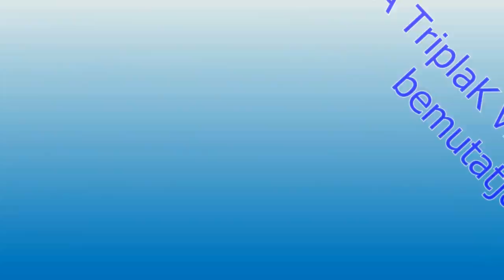[HD] Tömegközlekedés Ausztriában 2019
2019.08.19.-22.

Ausztriai kiruccanásunk során némi tömegközlekedéses anyagot is sikerült felvennem, ebben a videóban ezeket gyűjtöttem egy csokorba.
Általánosságban elmondható, hogy az Osztrákok jobban állnak tömegközlekedési járművileg: korszerűbbek, tisztábbak és úgy általában rendezettebbek. Ám így is akad néhány ismerős arc a videóban: Bombardier Talent, melyből a MÁV-nak is van pár darab, Siemens Desiro ML amiből a GySEV is üzemeltet, Mercedes-Benz Citaro C2 amiből a VT-Arriva sokat üzemeltet Budapesten, na meg (leginkább) Hűvösvölgy térségéből ismerős midi Solaris.
Még egy, ennél jóval hosszabb videó várható a közeljövőben, a méltán híres Achenseebahn-ról.